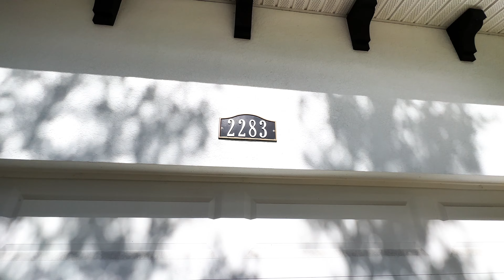2283 Arlington St, Sarasota, FL